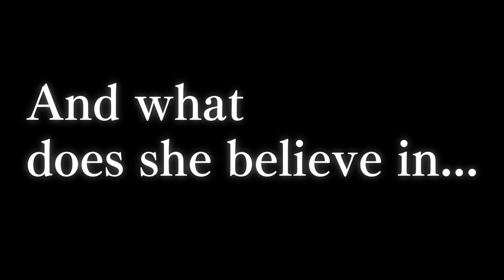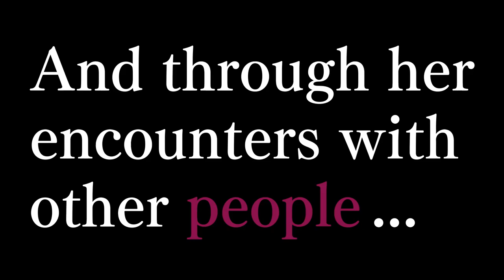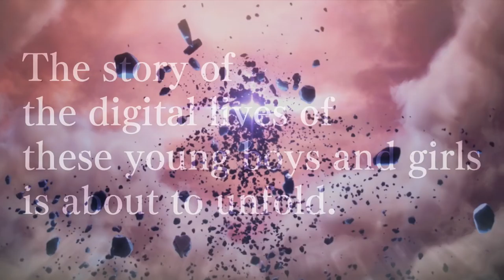Sword Art Online: Hollow Realization - PS4/PS Vita - The encounter (TGS Trailer)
Sword Art Online Hollow Realization is out November 8th on PS4 and PS Vita. Watch our new trailer to learn more about Premiere and her importance in the story. We’re also announcing our season pass which will include 3 DLC packs expanding on the game, as well as 3 bonus costumes! Available soon on PSN. And finally: be sure to register on the VIP Corner on launch day to receive our free exclusive Maid Costume while stocks last!